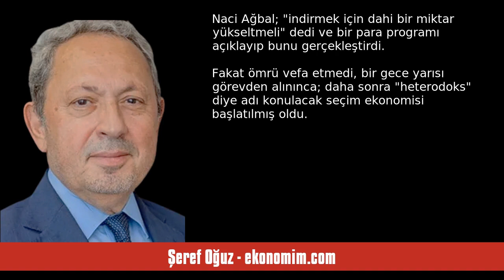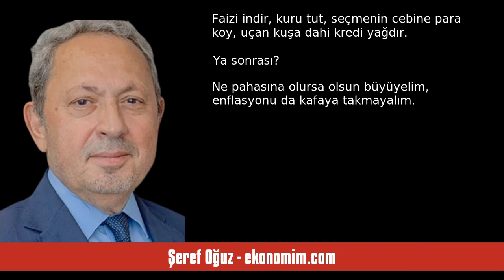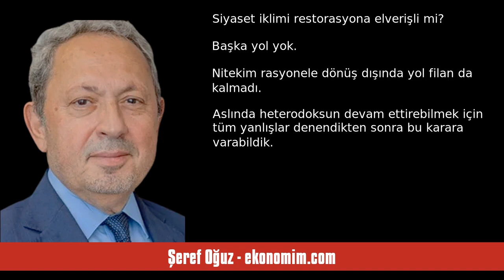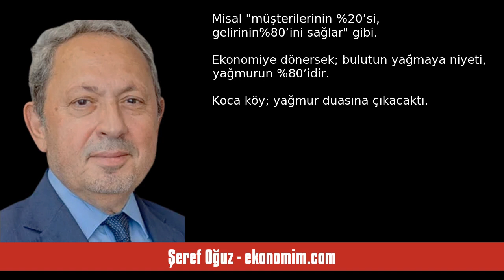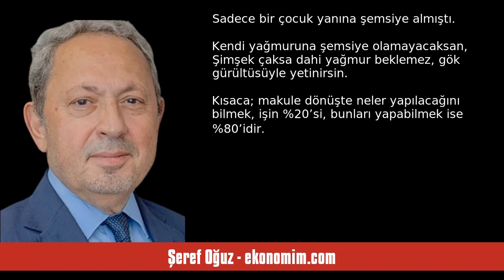ŞEREF OĞUZ: HETERODOKSLA SEÇİM KAZANDI, ORTODOKSLA RESTORASYON YAPACAK - SESLİ KÖŞE YAZISI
Şeref Oğuz - ekonomim.com - Heterodoksla seçim kazandı, ortodoksla restorasyon yapacak - 9 Haziran 2023 tarihli yazısının seslendirmesi

"Enflasyonun çok yakın tarihine bakalım; 2018’deki kur atağıyla endeksler hareketlenince dönemin ekonomi bakanı, “topyekûn seferberlik” başlatmıştı. 2019’un Mart ayına dek devam eden mücadele ile enflasyon dizginlenmiş hatta gerileme başlamıştı. Bu mücadelede iş dünyasının katkısı büyüktü.

Akabinde “düşük faiz” nakaratı devreye girdi. Naci Ağbal; “indirmek için dahi bir miktar yükseltmeli” dedi ve bir para programı açıklayıp bunu gerçekleştirdi. Fakat ömrü vefa etmedi, bir gece yarısı görevden a. "